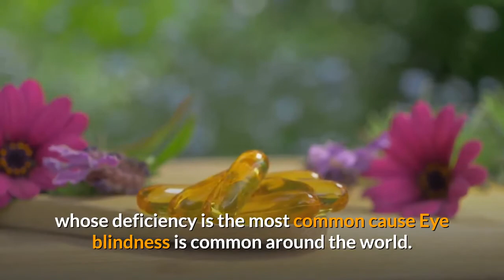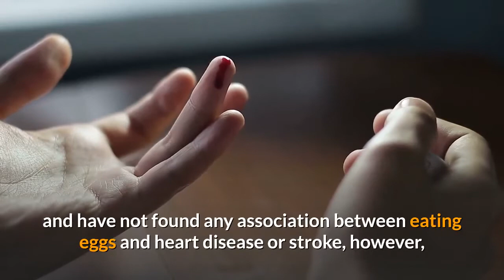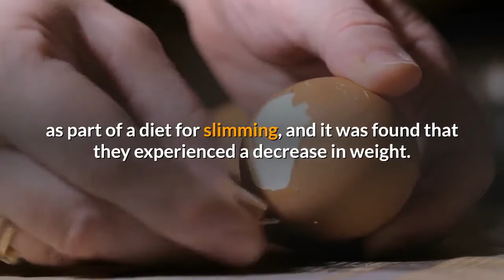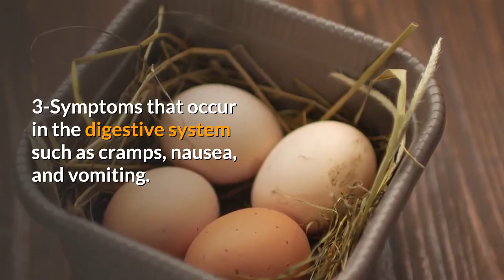the benefits and harms of eggs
Eggs:
Eggs provide a mixture of protein and fat and contain up to 13 types of vitamins and essential minerals, such as vitamin A, vitamin E, vitamin D, vitamin K, and choline, which is one of the important nutrients for fetal development during a period Pregnancy, as well as antioxidants that preserve eyesight, such as Lutein and Zeaxanthin. It is worth noting that the amount of calories depends on the way it is prepared; such as frying, boiling, or whisking, and eggs must be stored In the refrigerator at a temperature equivalent to 4 ° C or less, as It can save it for about three weeks from the date of purchase.